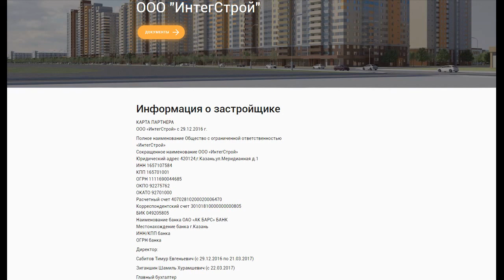Казань Жилой Комплекс 21 век / ОБЗОР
В данном видеоролике снят обзор на Жилой Комплекс 21 век.
1 комнатные квартиры от 2.5 млн.
Подробности :
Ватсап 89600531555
Александр